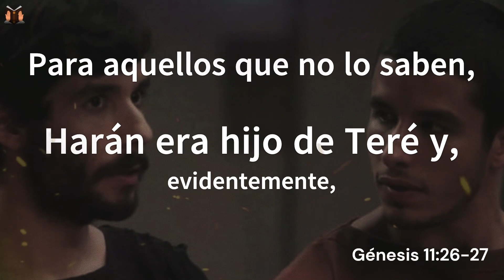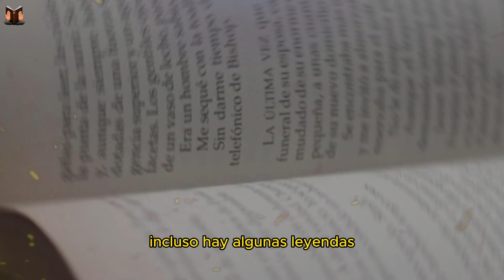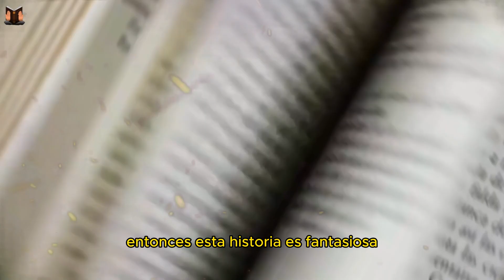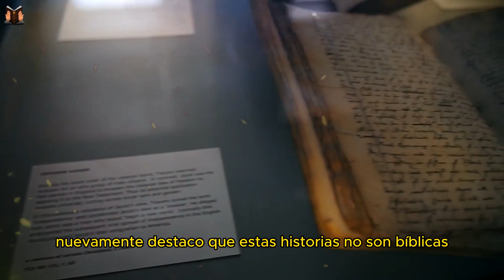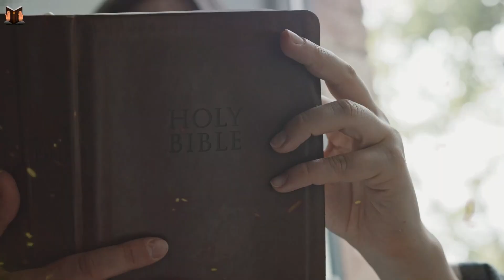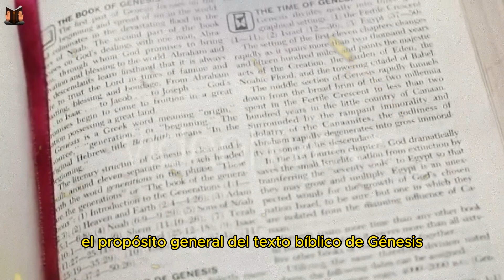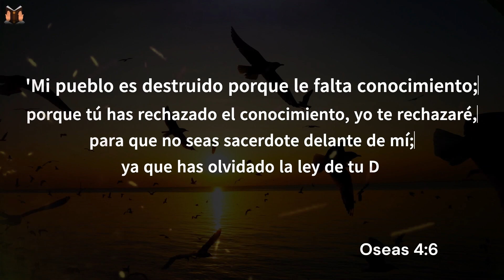QUIÉN Fue HARÁN en la Biblia el Hermano de Abraham y Padre de Lot (historia bíblica explicada)?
Harán, un personaje poco mencionado en la Biblia, fue uno de los hermanos de Abraham.
Hay muchas especulaciones sobre la muerte de Harán; en el video de hoy hablaremos sobre Harán y lo que realmente le sucedió.

✅Quién Fue AZENATE en la Biblia: La SORPRENDENTE Historia de la MISTERIOSA Esposa de JOSÉ DE EGIPTO

✅La TERRIBLE Historia del Rey JEROBOAM, Cuál fue su pecado delante de DIOS(historias de la bilbica)

✅¿Por qué Dios Eligió a Josué para Liderar a los Israelitas en Lugar de los Hijos de Moisés?

✅¿CÓMO EN REALIDAD ENTRÓ EL MAL AL ​​MUNDO? Si Dios es Perfecto y creó a Satanás perfecto

✅URIAS: Esposo de Betsabé, el hombre a quien David había matado para tomar a su esposa

✅ISMAEL: El hijo fuera del PACTO de Abraham con su sierva Agar (padre de los árabes)

✅ ¿Quién Fue el Sucesor de JOSUÉ en La Biblia? ¡DESCÚBRELO AQUÍ! (historias de la Biblia explicadas)

✅MANASÉS y EFRAÍM: Los Hijos de José que Su Padre Jacob Tomó Para Sí en Lugar de Rubén y Simeón